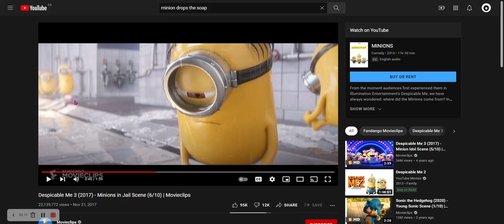The Minions Jail Scene is very SUS...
Credit to universal. Content does not belong to me.
And, F**k you coppa for turning off the comments!